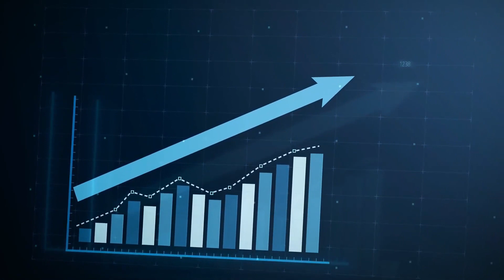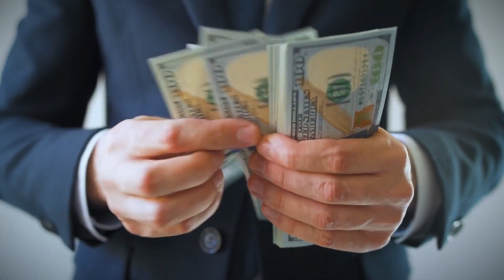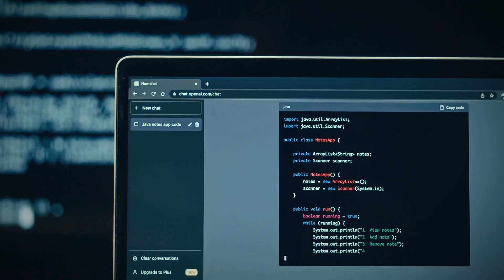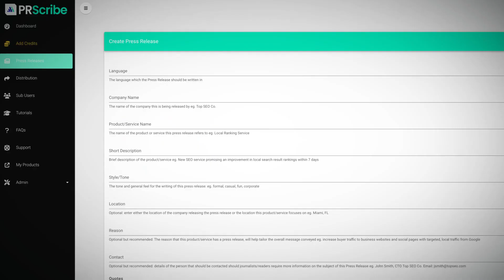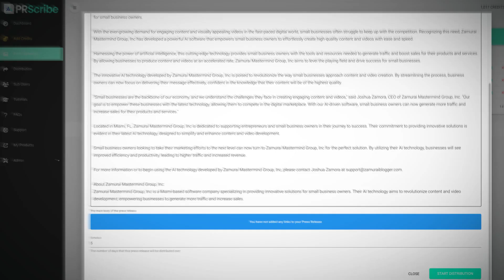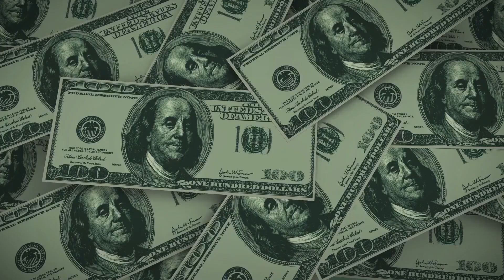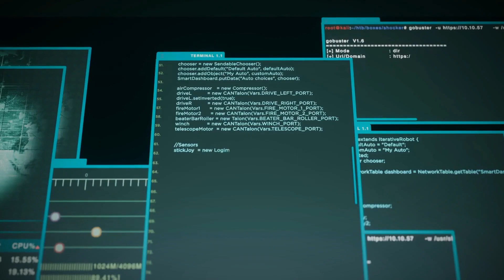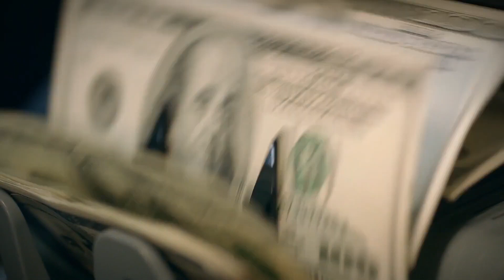PR Scribe review + 4 Bonuses To Make It Work FASTER!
PR Scribe REVIEW + 4 Awesome Bonuses, Worth $997

Thanks for checking out my PR Scribe review.